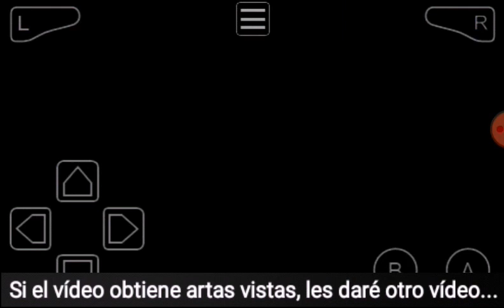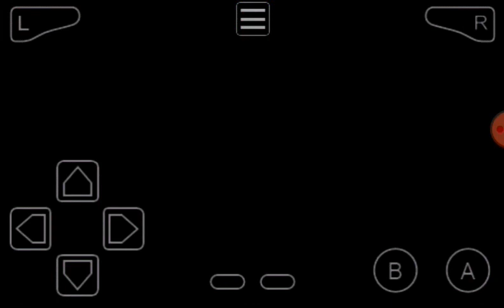Cómo hacerse con puntos de batalla (PB) fácil? - Apostando con Guillotino - Pokemón Esmeralda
- Estamos estrenando un Blog! para que vean más estrategias al detalle de otros Pokémon

Aquí te cuento brevemente el cómo conseguir puntos de batalla fácil y rápido. También te muestro en dónde los puedes canjear. Hay un tipo en el frente de batalla, en una casa pequeña abajo de la pirámide, que está con otras tres personas; y luego de que tengas uno o dos símbolos plateados, te dirá que busca un entrenador de confianza para apostar puntos de batalla. Él te dirá a cuál edificio del frente de batalla ir para que le des y ganes el doble de puntos de batalla de la siguiente manera:

- Si apuestas 5 PB y ganas, te dará 10 PB.
- Si apuestas 10 PB y ganas, te dará 20 PB.
- Si apuestas 15 PB y ganas, te dará 30 PB.

Tengo todos los consejos que necesitas para que te conviertas en todo un Maestro Pokemón! También poseo un grupo en Facebook, para que me busquen, se únan y podamos combatir e intercambiar! aquí les dejo en enlace